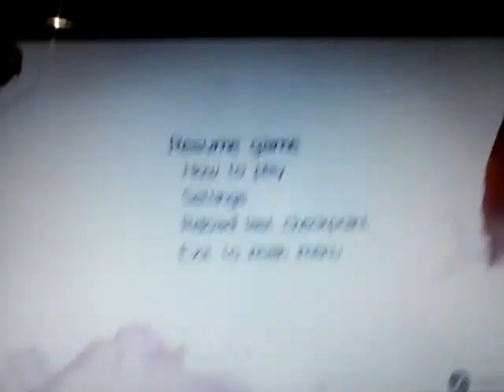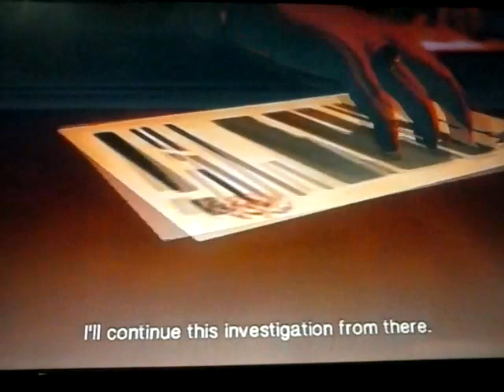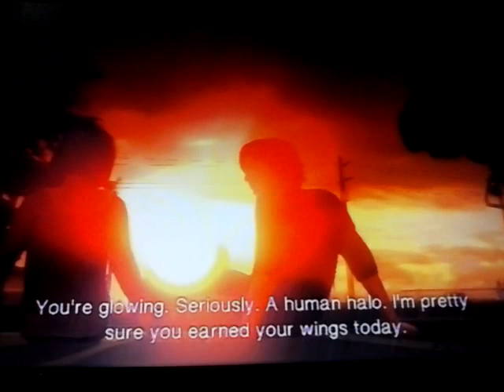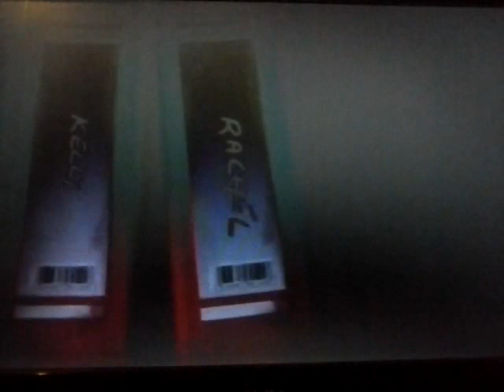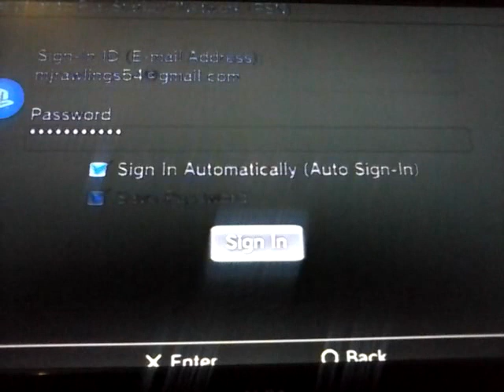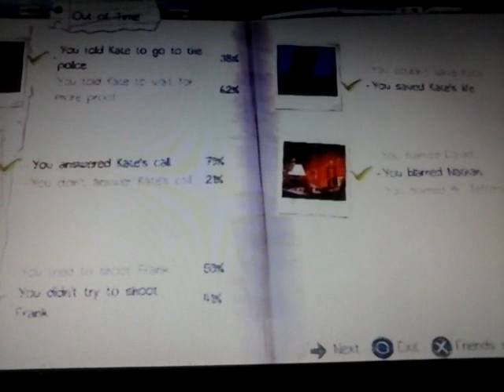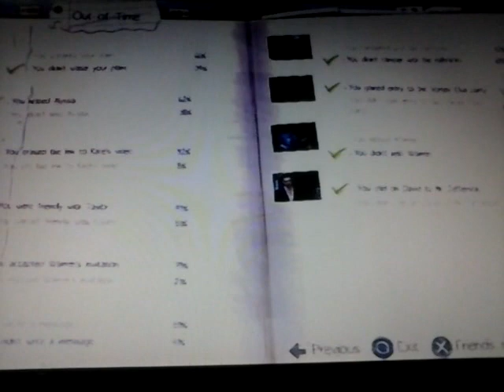Life Is Strange (Ep2) Walkthrough Part 21: EP2 END